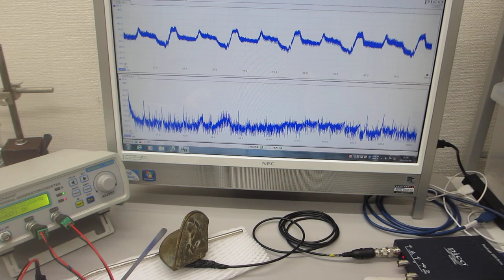叩いて（低周波刺激で）超音波を利用する（超音波システム研究所）